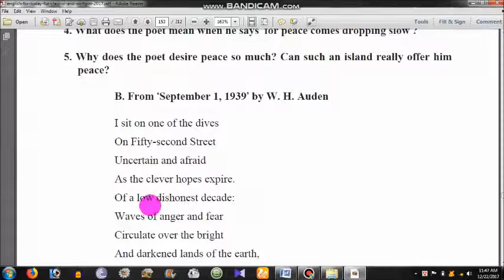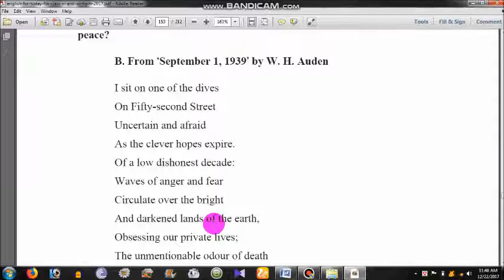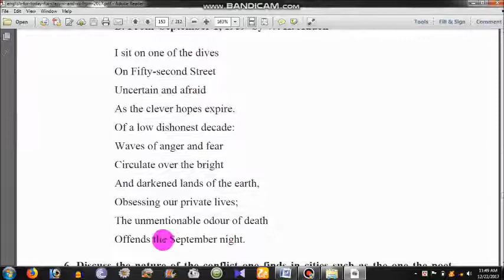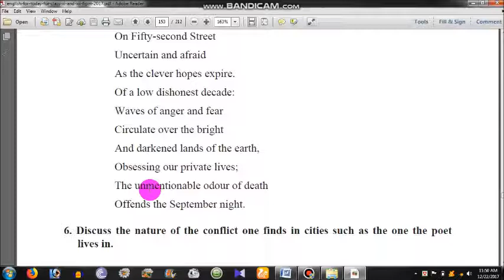September 1 1939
An attempt to teach and learn English.
Unit- 12, Lesson-1: September 1 1939